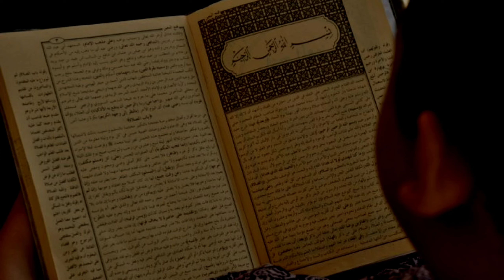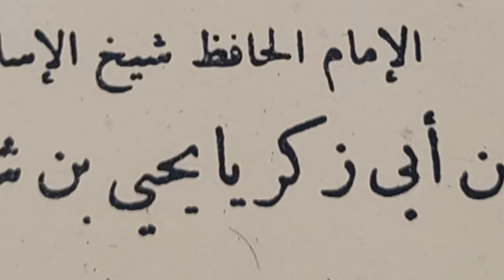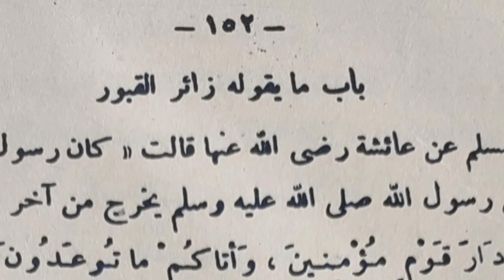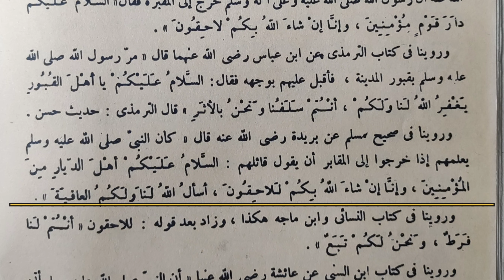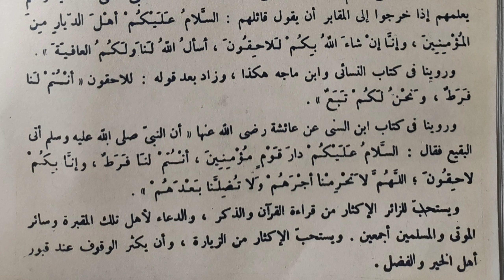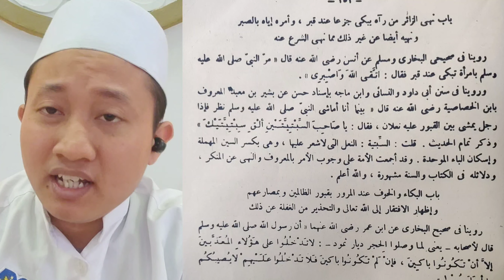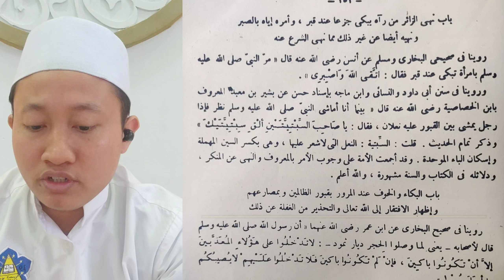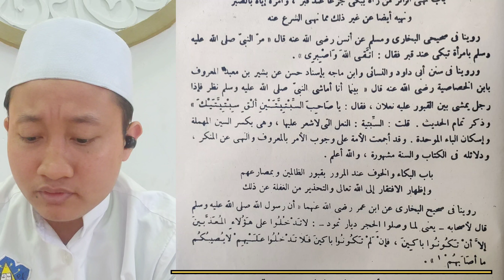Eps 4 Beginilah Sabda Nabi Muhammad SAW ketika ziarah kubur | Kajian Kitab Al Adzkar An Nawawiyyah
Terimakasih karena follow🙏🏻😊